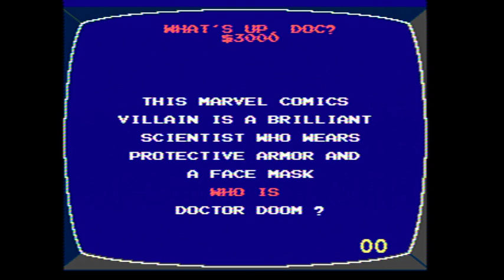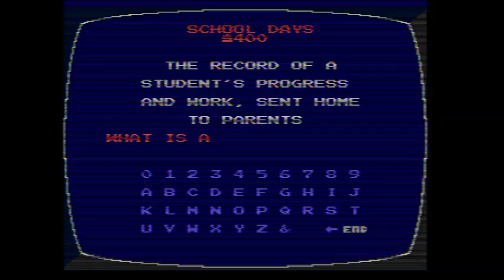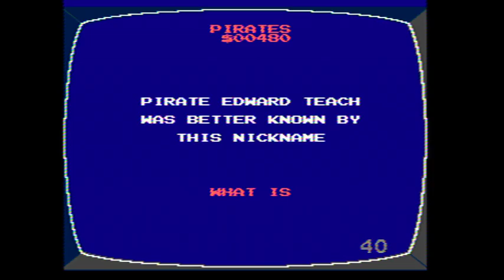2019 Birthday Special for AirFly111 (Part 10)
Here is Part 10, in which I will be playing Jeopardy! Junior Edition for the NES. How will I do? Watch to find out, and Part 11 will be up next.